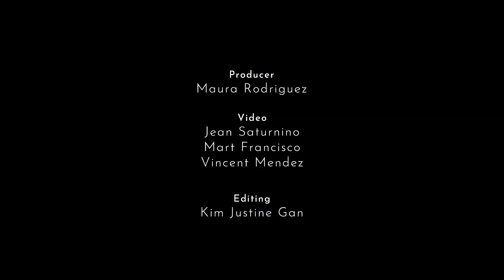Jasmine Curtis and Ruru Madrid React To Their Old OOTDs | Outfit Reactions | PREVIEW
"Parang ganyan ka na ever since," Jamine Curtis remarked after seeing Ruru Madrid's old outfit photo. Some of us might've tried a lot of trends through the years while others stick to what they know and love. For Jasmine and Ruru, it's a mixed bag of fashion styles that range from classic to cute and everything in between. Watch as they comment (and almost cringe) at their past OOTDs in this latest episode of Outfit Reactions.